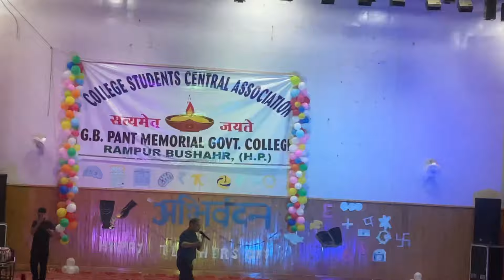Part-2 TEACHERS DAY || Q n A ||Singer ramnabharti on 🔥 pg college Rampur bushahr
I will tell u why teachers day is celebrated